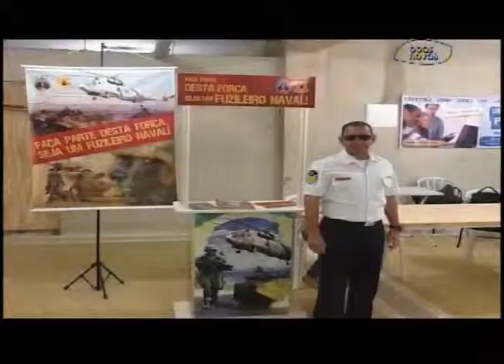Espaço Feminino - Como a minha família pode fazer missões? - (bloco 2 de 4) 30-07-2015